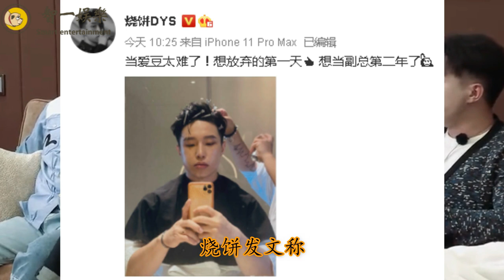【德云社】儿徒VS爱徒，栾云平的评论却暴露了，你昨天不当一天副总了吗？